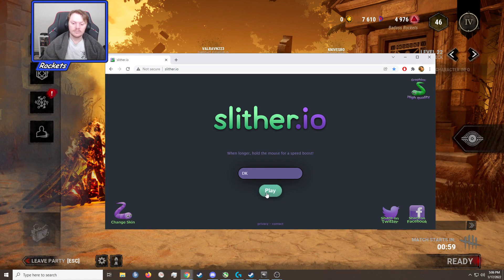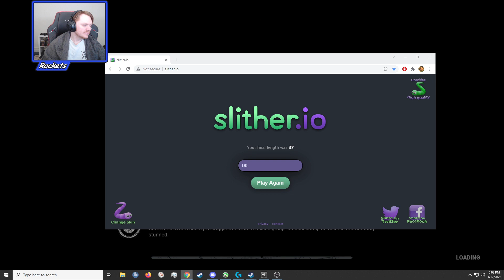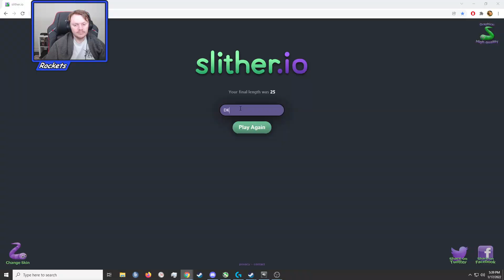Rockets 2022 38: DBD | Hope we get Cthulhu or Occult content to RDRO